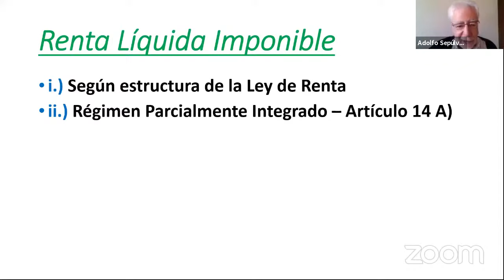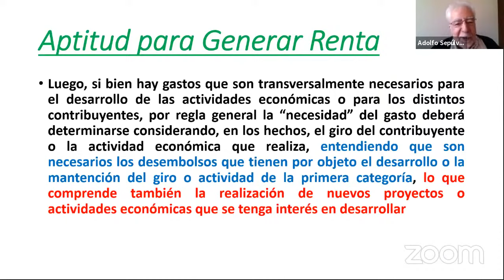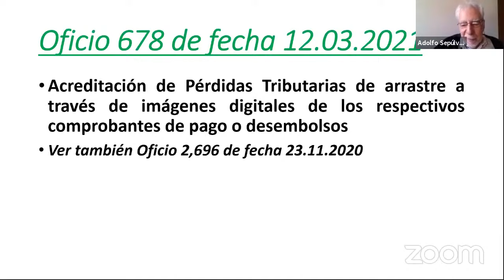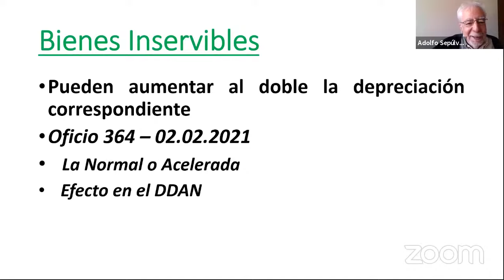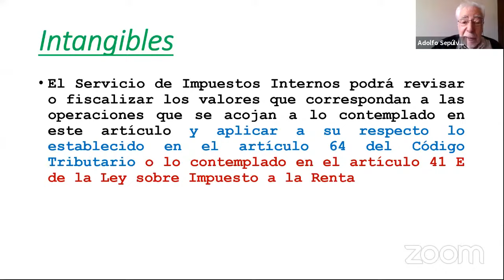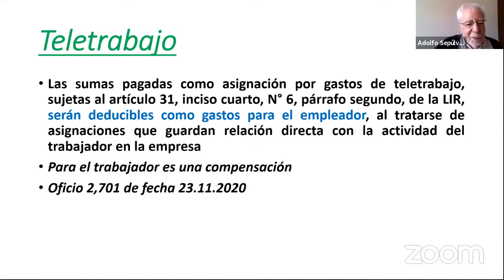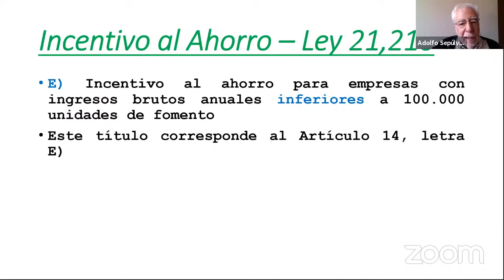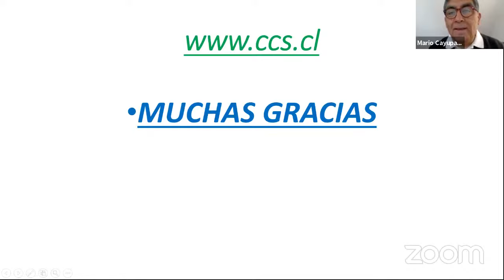Webinar: Determinación de la renta líquida imponible